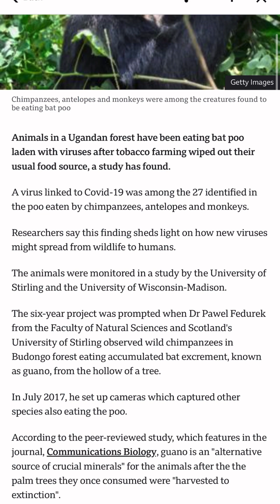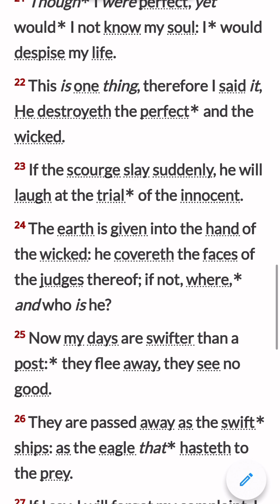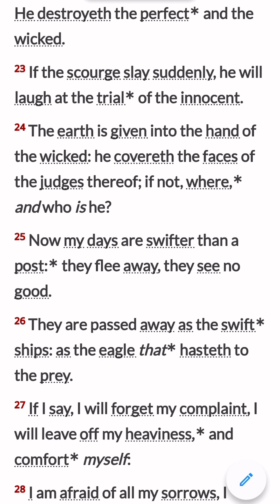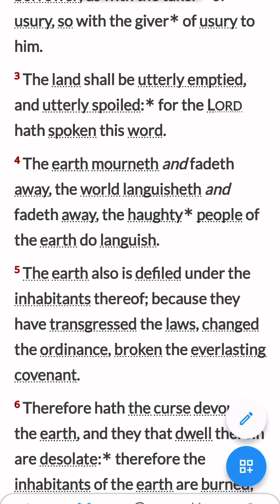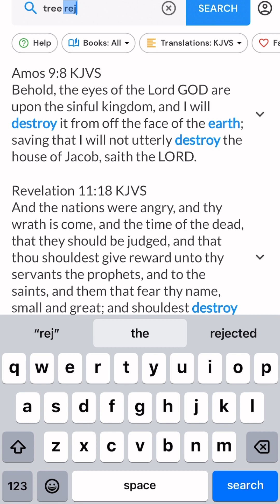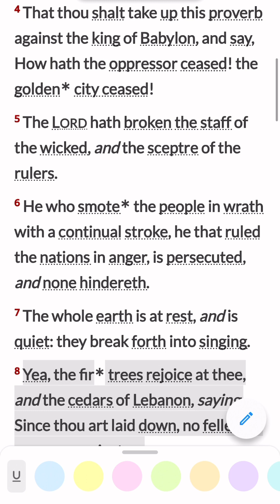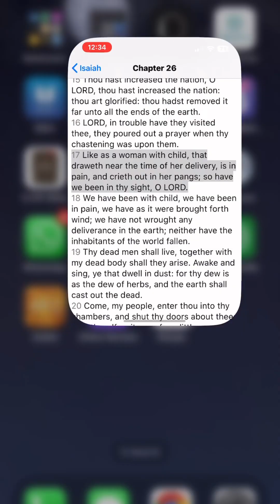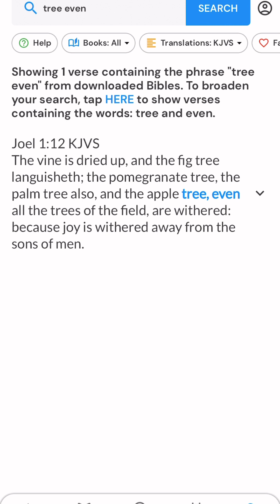Deforestation And Hurting The Earth￼